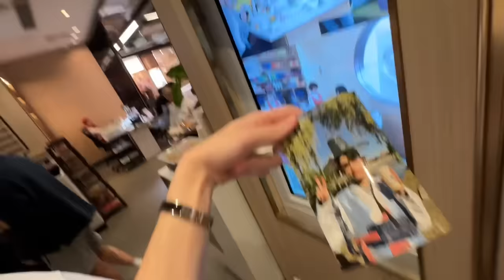vlog | NO PODEMOS SER NOVIOS... me echaron un MAL DE OJOS, cambio de look y HAIDILAO con Manu 🍲🇹🇭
Cafecitos!!!

Muchas gracias por estar aquí otro domingo más y espero que todo vaya bien en vuestras vidas! Este fin de semana he estado un poco incómodo por las energías que me rodean, por eso el jueves fui a mi lugar favorito de Bangkok que es Chinatown!!! Fui a un templo budista, a tomar un espresso con hielo y a comer mis noodles de confianza. El viernes fui a cortarme el pelo porqué lo tenía demasiado largo!!! Qué os parece el resultado?? A mi me encanta haha
Al salir me encontré con el chico de Hong Kong para a comer y tomar un iced americano y os cuento todo el chisme en cuanto a este chico... simplemente vamos a ser amantes porqué lo ve muy locura empezar una relación estando en la distancia :(
El sábado me encontré con Manuel que se ha venido a vivir a Bangkok!!! Fuimos de compras  y luego al Haidilao!!

K byeee

Mencionado en este vlog:
Templo budista - WAT TRAIMIT
Serie tailandesa - 'que así sea' en Netflix
Resta de hot pot chino - HAIDILAO

Cámaras que uso para grabar:
Insta360